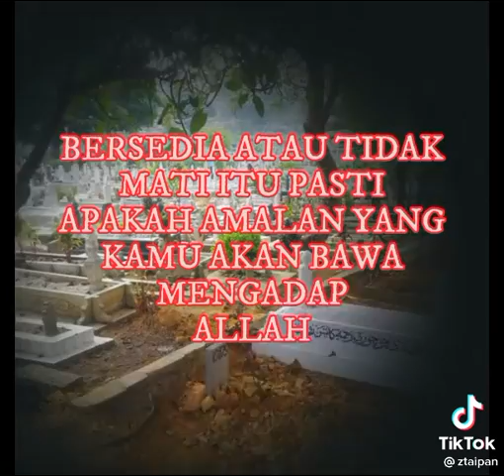Mereka yg dengar pasti akan Insaf...30 April 2022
Video daripada Mr.genius Bae